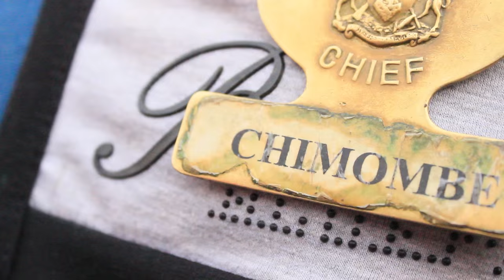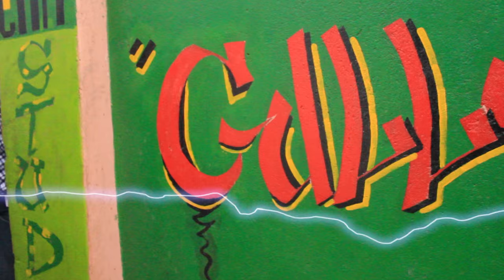SOUL JAH LOVE- MAGETSI OFFICIAL VIDEO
Official Video Soul Jah Love Song.(c)2015
@ Wadis,@ E.Peta
Wadis Stable

Song:     Magetsi

Artist:    Soul Jah Love